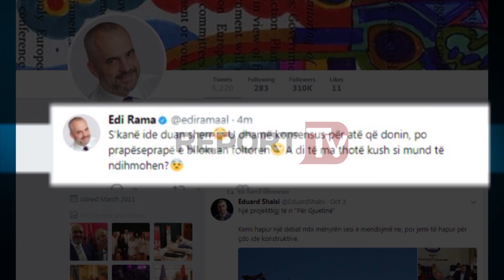Report TV - Përplasje në Kuvend, Ruçi përjashton Lulzim Bashën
Kryetari i Partisë Demokratike, Lulzim Basha është përjashtuar nga punimet e seancës së Kuvendit, pas dy vëretjeve dhe paralajmërimeve të kryetarit të Kuvendit, Gramoz Ruçi. Shkak për këtë masë është bërë pasi kryetari i PD bllokoi foltoren e Kuvendit, pas vendimit me shumicë votash të maxhorancës, për të shtyrë diskutimet dhe ngritjen e komisionit të reformës zgjedhore seancën e ardhshme parlamentare.

Debatet në Kuvend
Kuvendi ka shtyrë mes debateve ngritjen e komisionit të reformës zgjedhore për seancën e ardhshme parlamentare. Seanca nisi këtë të enjte me debate dhe shkak është bërë pikërisht projektvendimi për ngritjen e komisionit i cili do ketë numër të barabartë anëtarësh mes maxhorancës dhe opozitës. PD kërkoi të bëhej debat fillimisht dhe më pas të shkohej në votim për miratimin e komisionit. Ndërsa nga ana tjetër, LSI insistoi për shtyrjen e seancës pasi nuk ishte njohur me projektvendimin, qëndrim i cili mori edhe dakordësinë e socialistëve.

“Brenda ditës së sotme të përgatitemi për të diskutuar dhe brenda orës 16:00 të rifillojë seanca”, tha Edmond Spaho.

“Grupi parlamentar i LSI kërkon shtyrjen e seancës, nuk jemi njohur me projektvendimin”, u shpreh Petrit Vasili, kryetar i grupit parlamentar të LSI.

"Kjo çështje s'duhet të ketë debat sepse ka kaluar me konsensus. Prandaj ta shtyjmë këtë pikë të rendit të ditës dhe kjo çështje të kalojë seancën tjetër", tha nga ana tjetër, kreu i grupit parlamentar socialist, Taulant Balla.